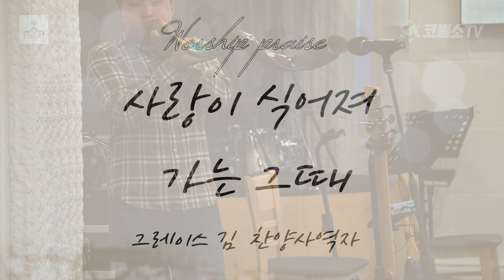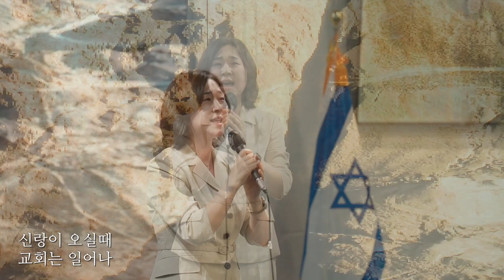[CCM] 사랑이 식어져 가는 그때 - cover by 그레이스김 찬양사역자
☑️ 온라인 헌금